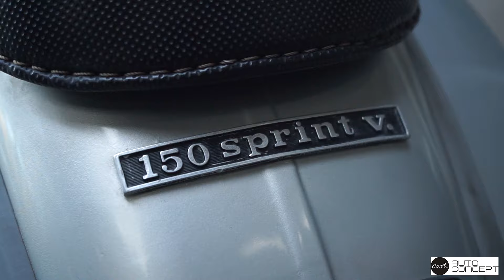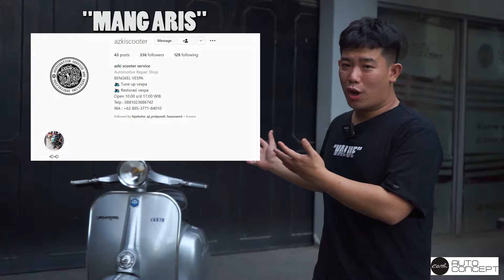Review Modifikasi Piaggio Vespa Sprint 2Tak/2Stroke | Part Jepangan memang cara nya untuk Kencang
Helo Fam,
Kali ini kita kedatangan Vespa yang bukan pada umum nya, dimana motor satu ini di buat tampilan Classic namun daleman mesin ny di ciptakan untuk kencang. Silvi namanya dan pemilik nya yaitu Mang Aris from Azki Scooter. Part dan Build nya seperti apa, Tonton langsung dan Enjoy the Show Fam